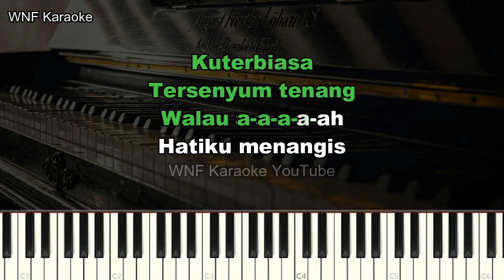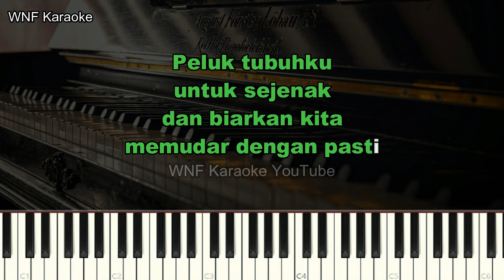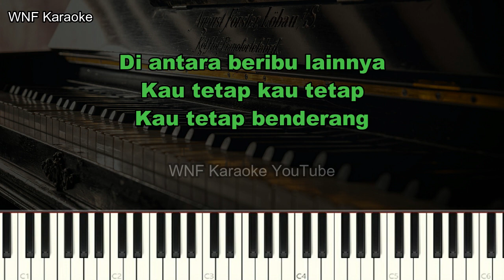Peterpan - Walau Habis Terang Piano Karaoke Female Key